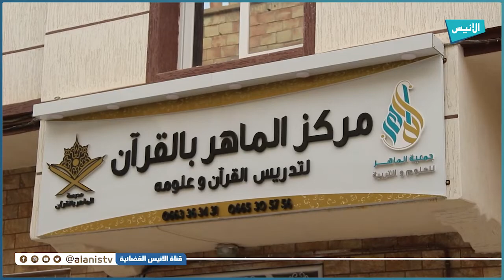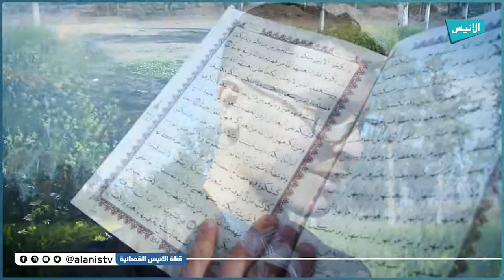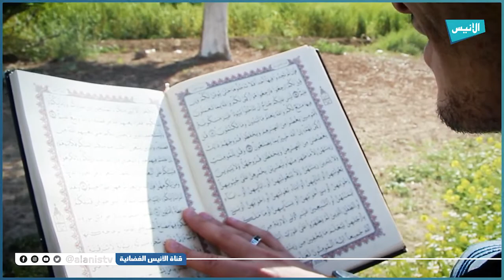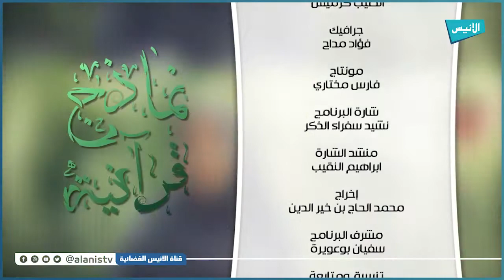محمد دومي | 07 نماذج قرآنية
5000
فيسبوك :